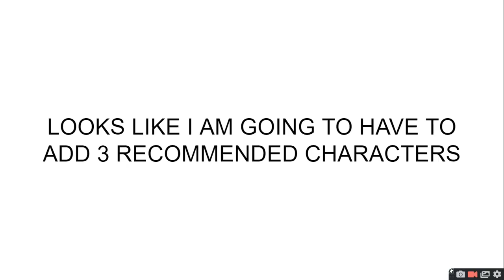BFDI Switching Show Episode 4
yep it is it